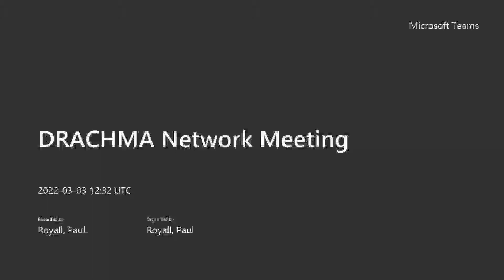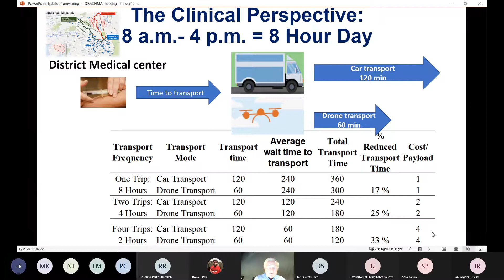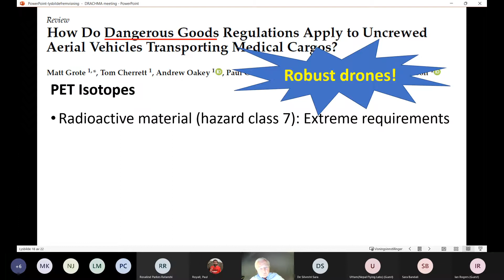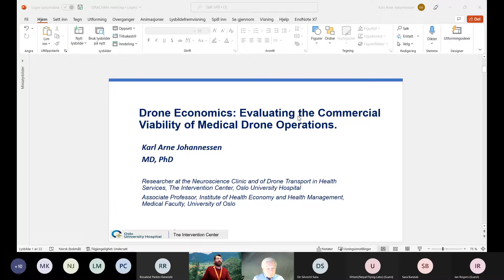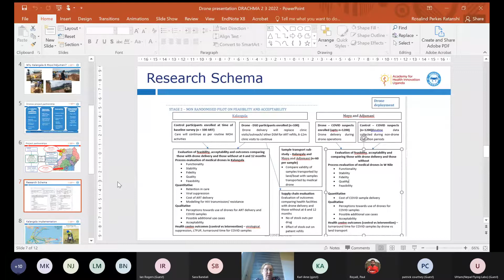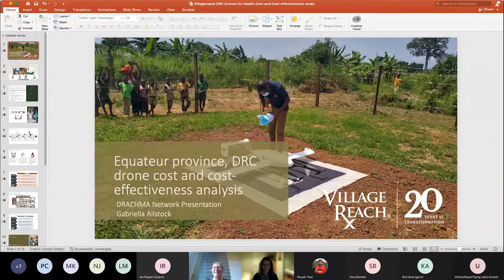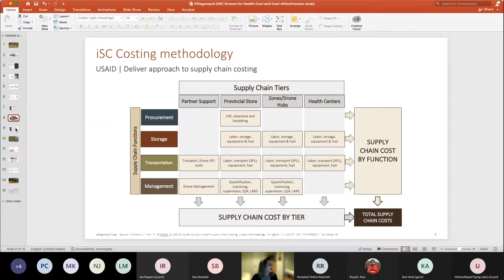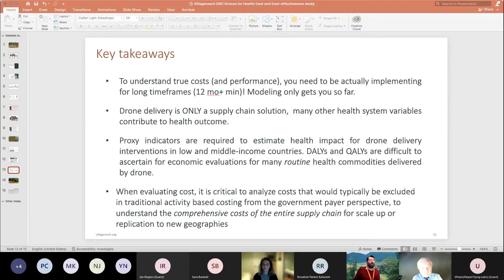DRACHMA Network Meeting March 2022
Speakers for the March 2022

Drone Economics: Evaluating the Commercial Viability of Medical Drone Operations. Prof Karl-Arne Johannessen, Department of Health Management & Health Economics, University of Oslo.

Use case and establishment of a pilot for HIV medication delivery using medical drones in an Ugandan island population. Dr Rosalind Parkes-Ratanshi, Director, Academy of Health Innovation, Uganda & Principal Research Associate, Clinical School, University of Cambridge.

Equateur Province DRC Drone Cost and Cost-Effectiveness Analysis.
Gabriella Ailstock. Manager, Health Systems Group Village Reach